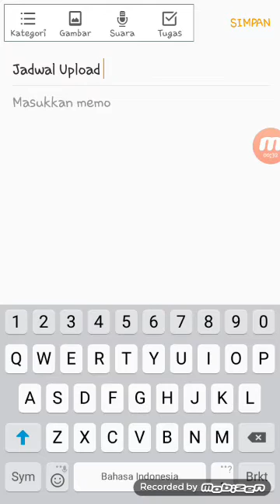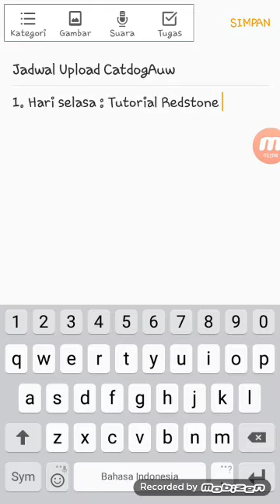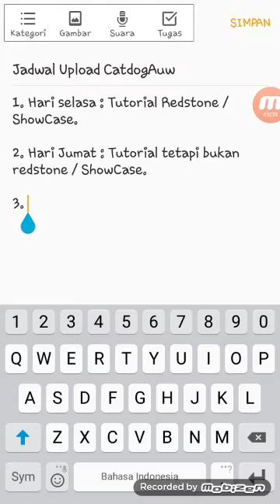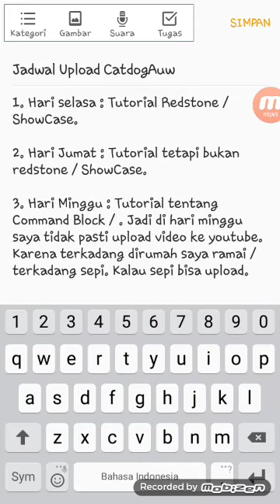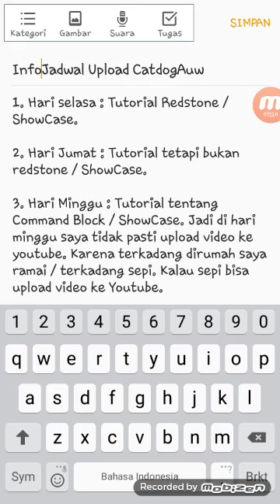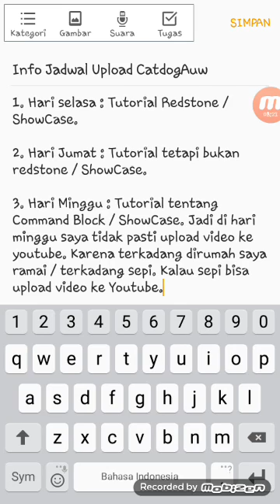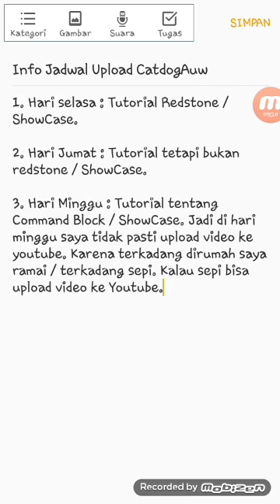Jadwal Upload Video Channel CatdogAuw!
~Deskripsi
Selamat datang di Channel CatdogAuw.
Oke kali ini saya memberikan sebuah seputar Informasi kepada kalian semua , Subscriber dan penonton setia saya!

Semoga kalian bisa menghargai pergantian Jadwal Upload Channel CatdogAuw! :D

Karena tidak dipungut biaya apapun (Gratis)! :D see ya!